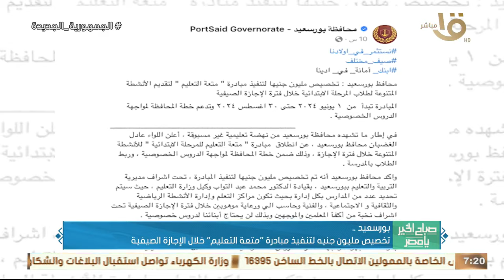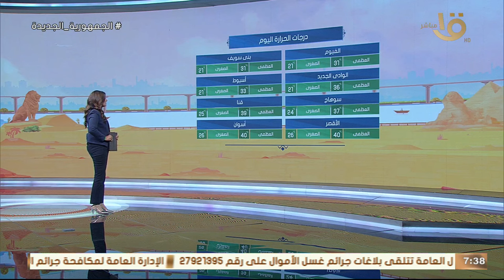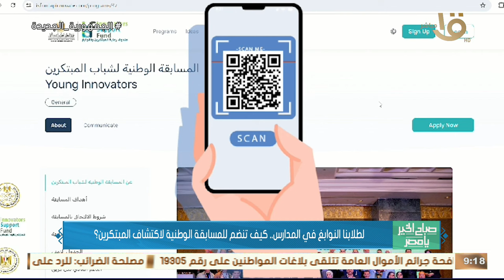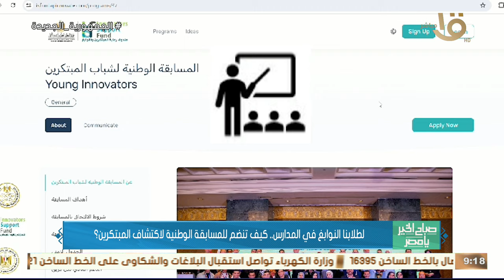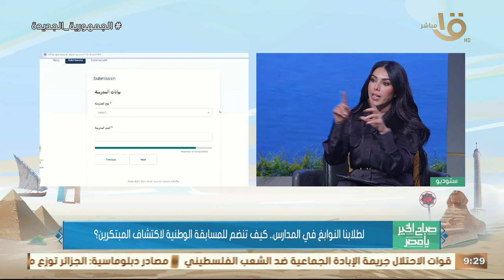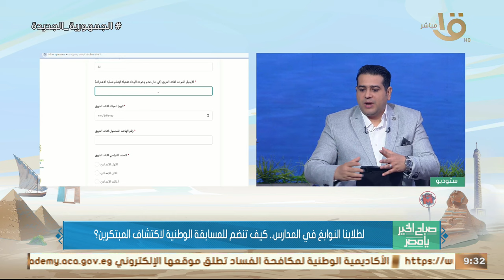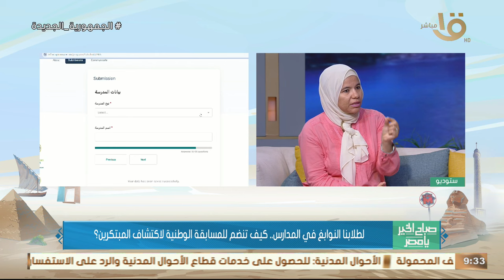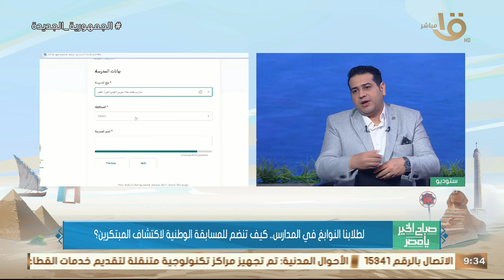صباح الخير يا مصر| انطلاق أولى رحلات الجسر الجوي لنقل حجاج بيت الله.. حلقة 29-5-2024